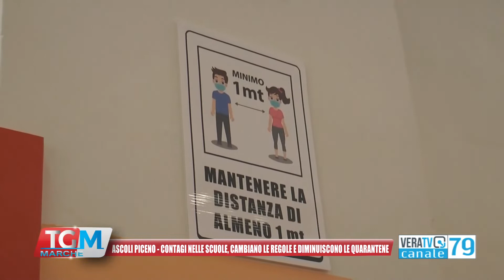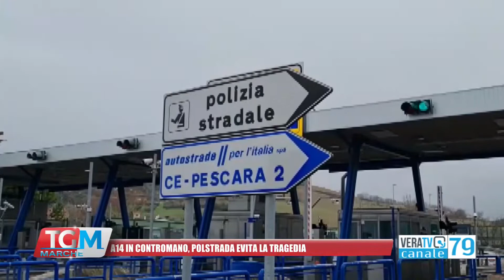Tg Marche - 12 febbraio 2022